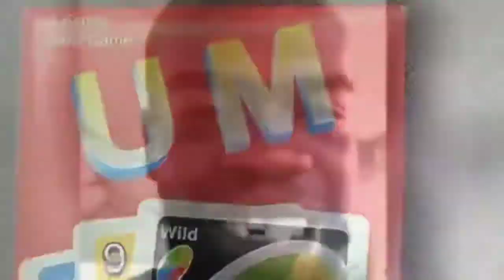rap about fake brands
FUCKED UP IN THE CRIB by POPSTARBILLS